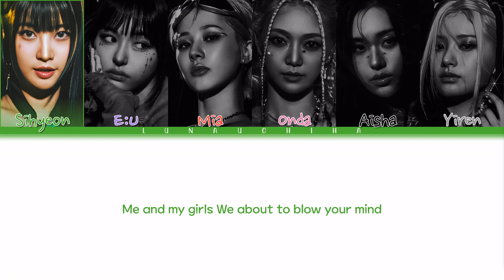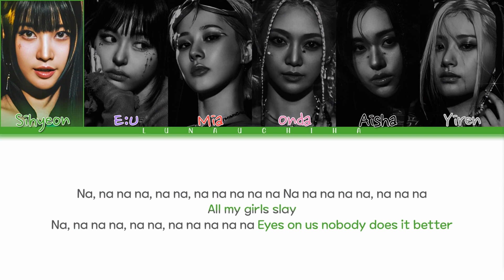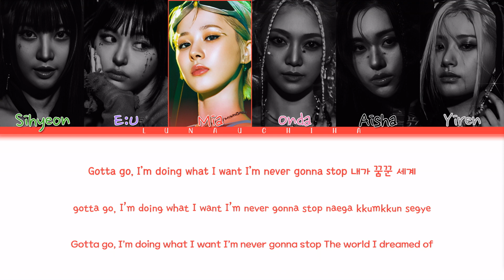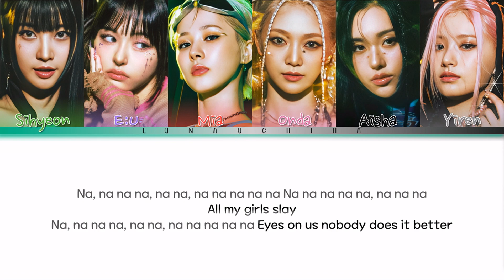EVERGLOW (에버글로우) - SLAY (Color Coded Lyrics Han/Rom/Eng)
→ Artist: EVERGLOW (에버글로우)
→ Song: SLAY
→ Album: ALL MY GIRLS
→ Release Date: August 18, 2023